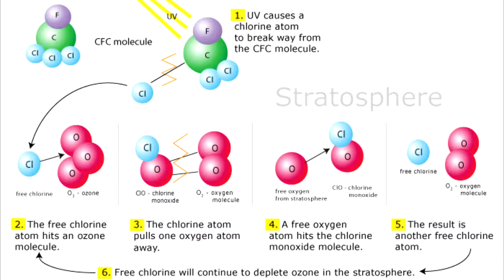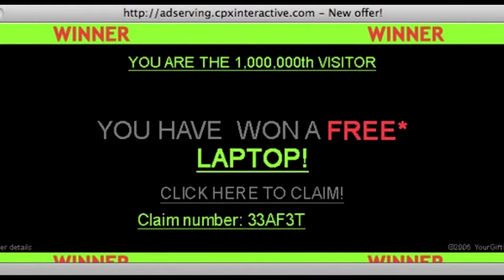The Super Story (Dramatic Reading by MrDeLoop)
Some stories are good, but only the very best can be considered super. And out of all the stories that mankind has ever written, the super story must the most super of them all. Gather around as we listen to this story, as read be the one and only MrDeLoop, and with backgrounds created and animated by Sambohh.